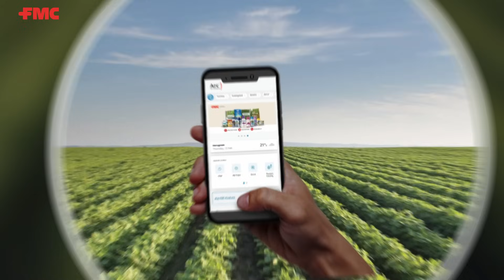🎬 Introducing FMC India Corporate Film 2024 ! 🎬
A testament to the dedication, innovation, and passion that define us. Discover our robust portfolio, New Product Introductions 2024 and exciting sustainable projects! Watch now to see how we are shaping the future of agriculture and what farming community has to say to about us!

About Us -